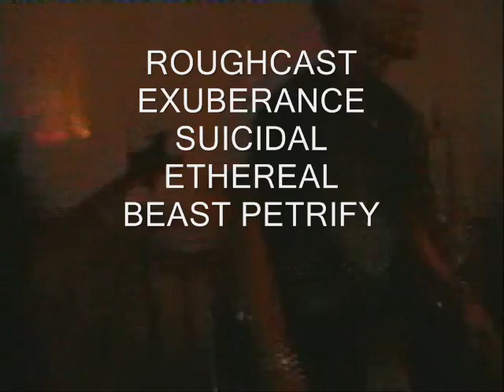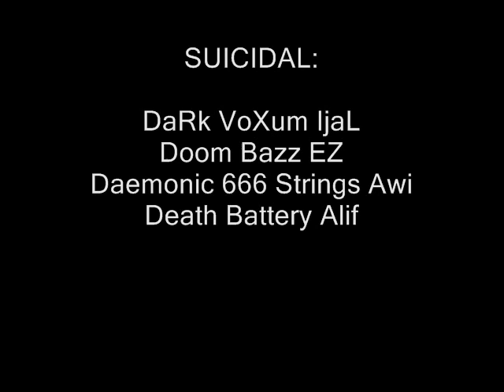SUICIDAL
Metalindustries III - "Blasphemic Existence"